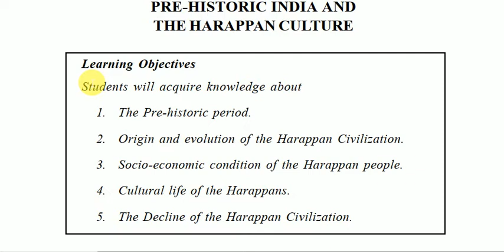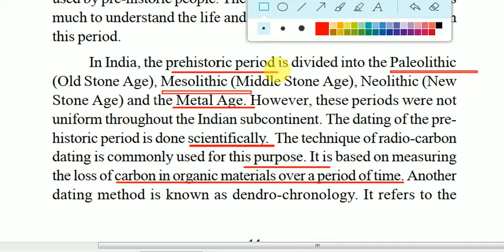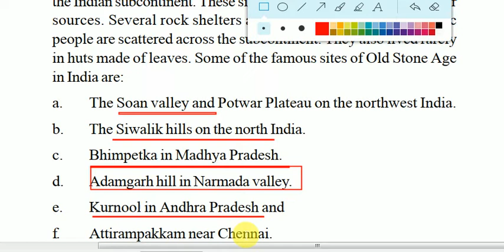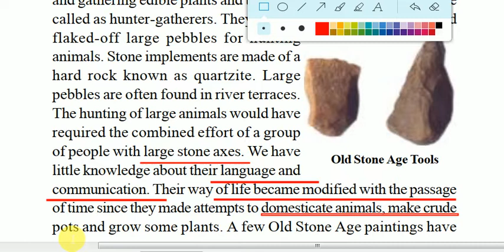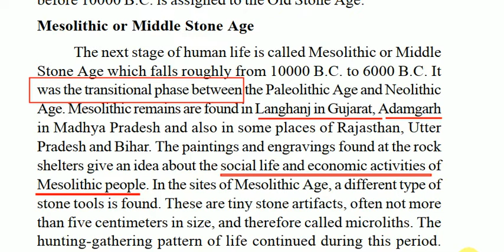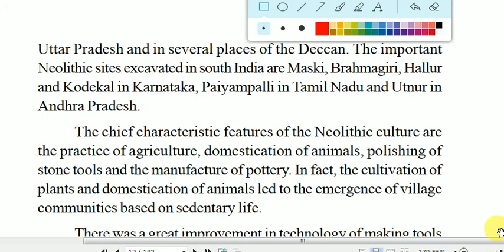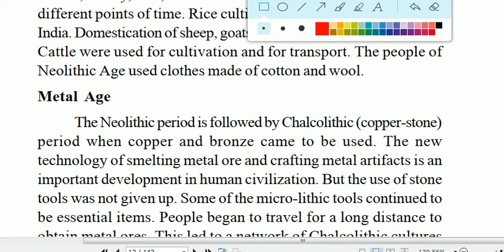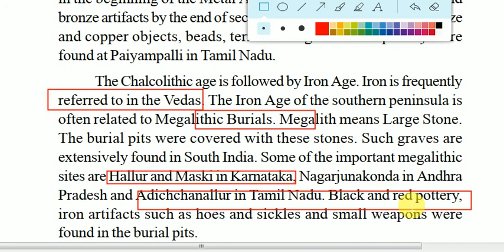lesson 2 Pre-Historic India (Part-1) | Tamil Nadu History Book for UPSC UPPCS UPPSC BPSC | Class 11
In this we will learn about prehistoric india and with their classification and analysis of characteristics of that period